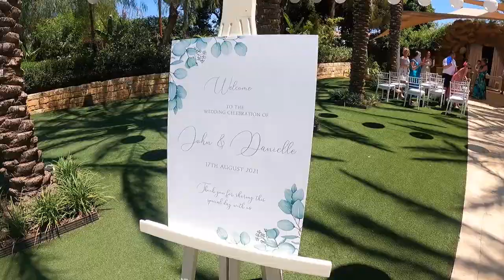Cyprus 2021 | GoPro 9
Two-week stay at Olympic Lagoon, Cyprus, for our wedding.